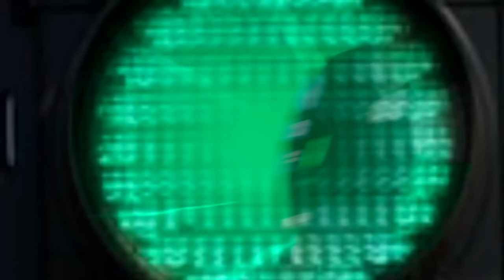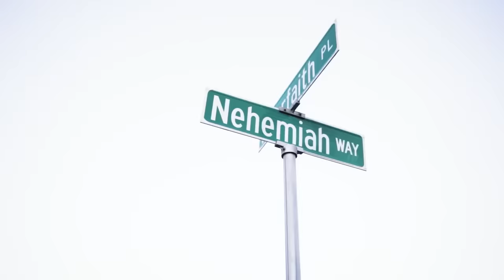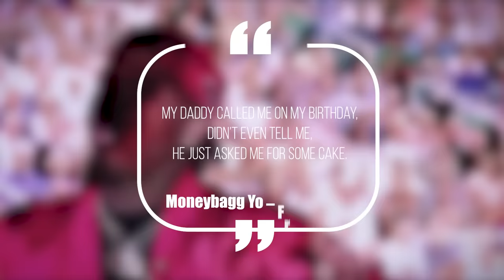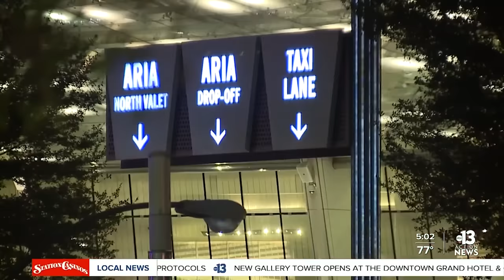Did Moneybagg Yo Switch Up On His Gang For Fame?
From rappers caught lacking, to rappers ready for opps, to chicago drill: lyrics that really happened, to rappers chains snatched, to new york drill lyrics that really happened, to rappers that ran from cops, back with chicago drill lyrics that really happened, to rapper car crashes, to kodak black assassination attempt, to rappers getting robbed, to uk drill rappers arrested for making music, to crazy rapper fights, to uk drill lyrics that really happened, to rappers who ran from cops, back to chicago drill lyrics that really happened, to 6ix9ine throws bottle at stripper, to o block for sale and why they wont sell to lil durk or chief keef, to RAPPERS KILLED BY "FRIENDS" (Lil Snupe, Bankroll Fresh & Big L), to LIL REESE SHOT IN EYE, BEAT UP IN CHICAGO, to JACKSONVILLE DRILL: LYRICS THAT REALLY HAPPENED, to CHICAGO DRILL: LYRICS THAT REALLY HAPPENED, to 42 Dugg & Sada Baby: Detroits Deadly Beef, to NBA Youngboy VS Fredo Bang: Baton Rouge's Deadly Beef, to The Deadly War In Memphis: Pooh Shiesty VS EBG EJizzle, to BATON ROUGE DRILL: LYRICS THAT REALLY HAPPENED, to MEMPHIS DRILL: LYRICS THAT REALLY HAPPENED, to KSOO: Yungeen Ace's Shooter, to POOH SHIESTY ROBBED THEN SHOOTS SECURITY GUARD, to EVERYBODY AROUND LIL DURK DIES, to FBG “King Opp” Wooski: The Grave Digger Of Chiraq, to 051 Melly: Chiraq’s Deadliest Shooter, to RAPPERS READY FOR OPPS AT SHOWS (YFN Lucci, Famous Dex, Blac Youngsta), to Yungeen Ace: The Grim Reaper Of Duval County, to now Nick Blixky: Friends Make The Worst Enemies, to The Deadly War In Memphis: Big Scarr's Double R vs Trulla Mafia, to, OFFSET STRIPPED NAKED BY LIL BABY'S GOONS, to, 9LOKKNINE RICO CASE, UP TO 130 YEARS IN PRISON, to Disloyalty in Sniper Gang: Kodak Black vs Jack Boy, to, OPERATION X-FORCE: HOTBOII ON THE RUN, to RAP LYRICS THAT REALLY HAPPENED, to, HoneyKomb Brazy: The Demon of Alabama, to, Fredo Bang & Lit Yoshi "Snitched" On By NBA Affiliate, Raided, Arrested, to, RAPPER SHOOTINGS ON IG LIVE, to now, Did MoneyBagg Yo Switch Up On His Gang For Fame?

This video is about Did MoneyBagg Yo Switch Up On His Gang For Fame? We also post stuff like Rappers Ready For Opps, Rappers Caught Lackin, Rappers Who Are Killers, Men Who Killed Rappers, and more so be sure to subscribe if you like these style of videos.